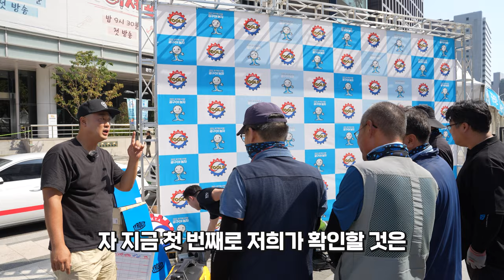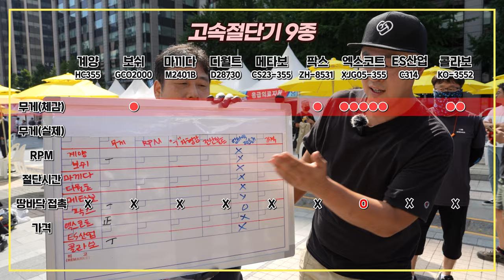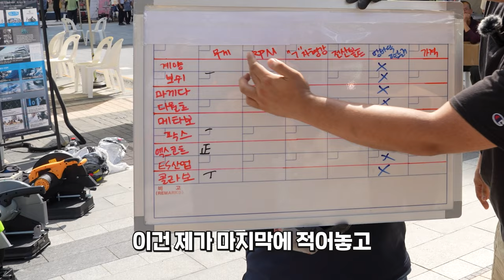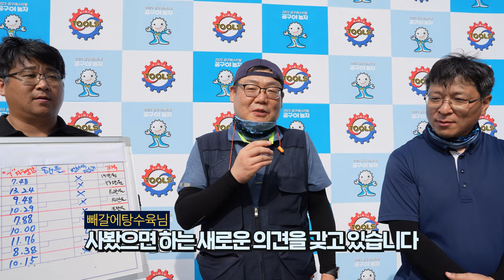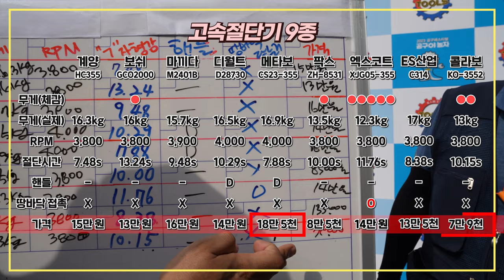고속절단기 전부 써봤습니다! 고속절단기 고민중이신분들? 이영상 하나로 고민해결하세요~!비교테스트 티롤릿#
구독자분들과 함께만드는 영상 3번째 영상 "고속절단기편" 을

준비해보았습니다,

시중에 가장 많이 판매되는 9가지 브랜드 제품을 모두 구매를해서~

구독자분9분과 함께 테스트를 해보았는데요~

아침일찍부터, 늦은시간까지 함께해주신 9분께

감사의 말씀을 전하고싶습니다,

티롤릿 관계자분들에게도 감사의 말씀을 전하고싶습니다,

오랜시간동안, 여러 구독자분들과 함께 만들어낸 결과값이다보니,

이게 꼭 정답은아니지만,

이영상을보시고 고속절단기를 고민중이시거나,

알아보고계시는분들에게 조금이나마 도움이 되었으면 좋겠습니다